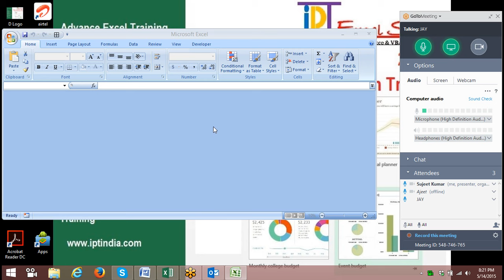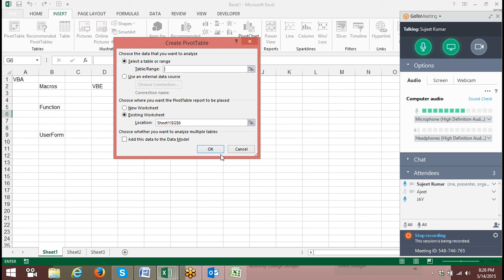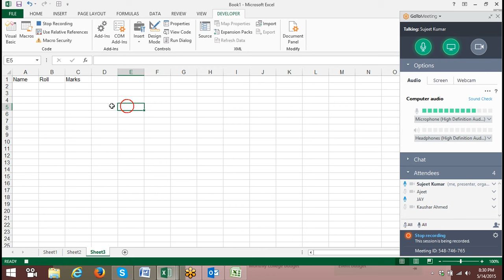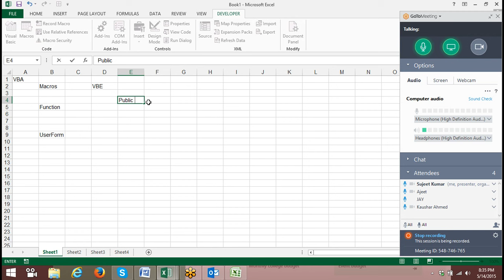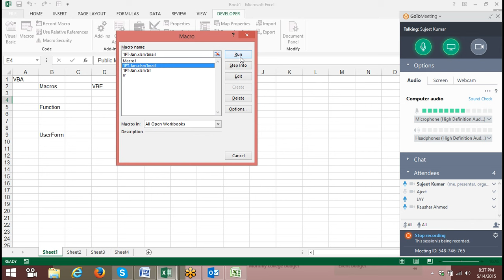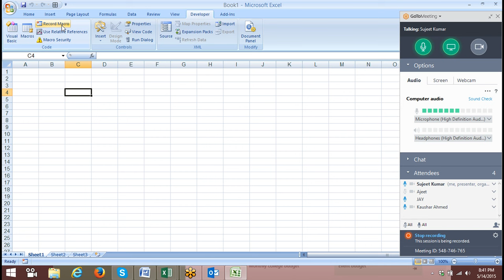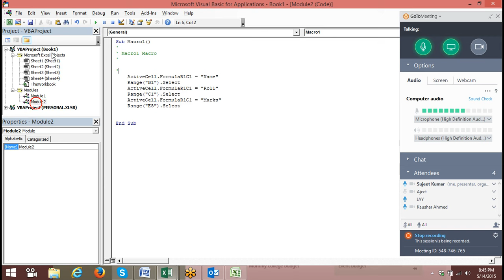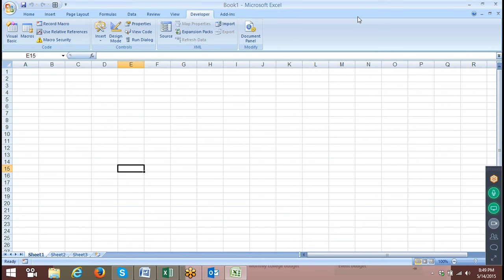Advanced Excel VBA Macros Training for MIS Report Automation